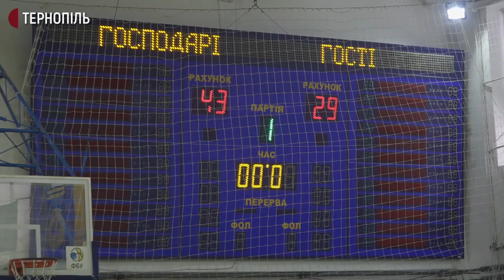гра "ТНЕУ-Енерго" і "Рівне ДЮСШ№4"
З рахунком 43:29 завершився другий гандбольний матч тернопільської команди "ТНЕУ-Енерго" та команди "Рівне ДЮСШ№4". Це - 6 тур чемпіонату України серед жіночих команд вищої ліги з гандболу.